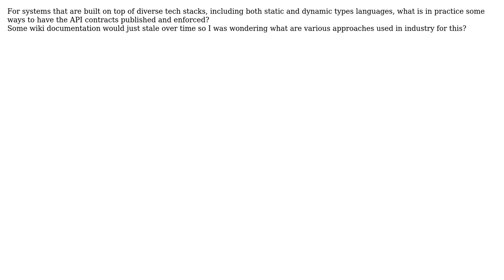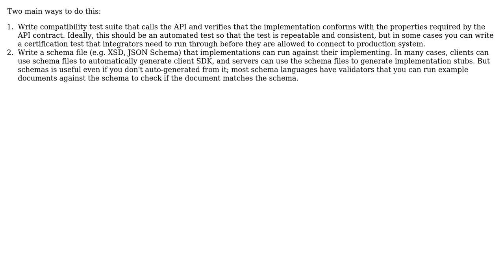How do you enforce API contracts across mutliple stacks?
With thanks & praise to God, and with thanks to the many people who have made this project possible! | Content (except music & images) licensed under CC BY-SA | Music | Images & others | With thanks to user Lie Ryan user Jim and the Stack Exchange Network Trademarks are property of their respective owners. You are responsible for your own actions.